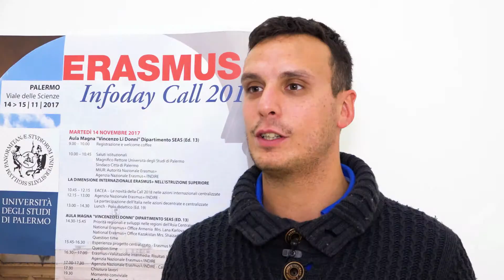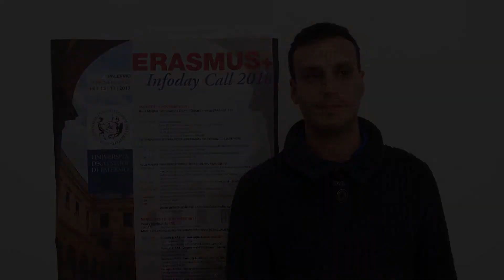Fabrizio Bitetto, Direttore garagErasmus Foundation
garagErasmus Foundation presente ai lavori del convegno annuale sulla General Call organizzato dall'Agenzia Nazionale Erasmus+ Indire. Palermo, 2018